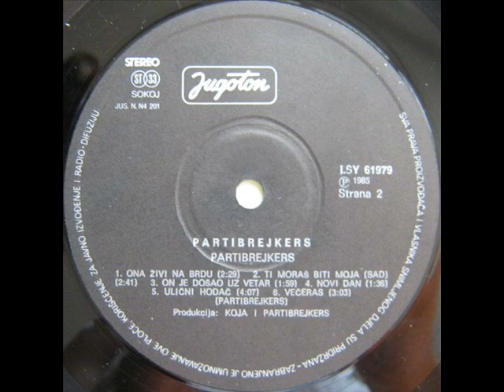1000 GODINA - PARTIBREJKERS (1985)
1000 GODINA - PARTIBREJKERS (1985)